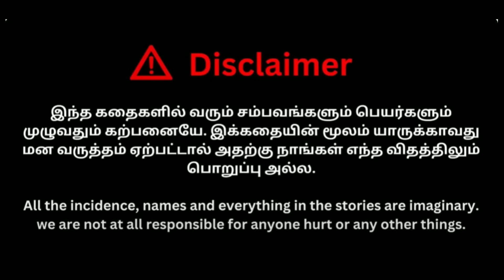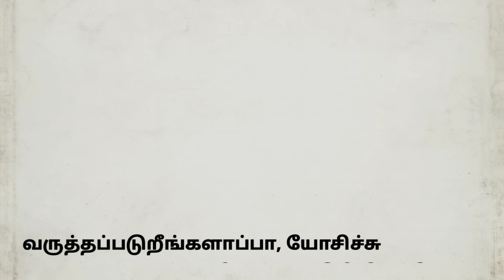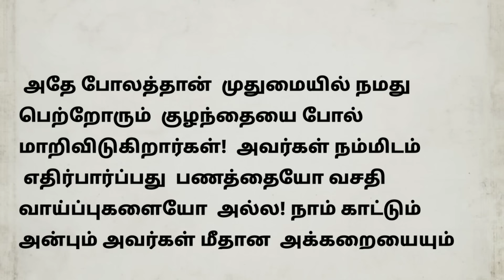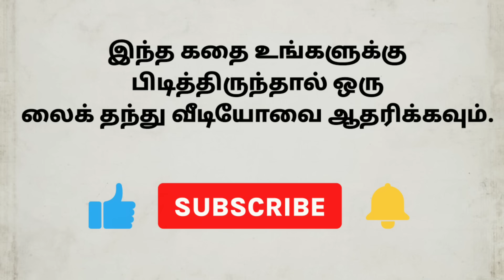பெற்றோரை மறந்த மகன்படித்ததில்பிடித்தது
பெற்றோரின் அன்பை புரிந்துகொள்ளாத மகன் - புரிய வைத்த தந்தை

"முதுமையில் தன் பெற்றோரை மறந்த மகன் " // motivationalstory tamilstory படித்ததில் பிடித்தது சிறுகதை பெற்றோரின் கண்ணீர் கதை

இந்த கதை உங்களுக்கு பிடித்திருந்தால் லைக் தந்து ஆதரவு தாருங்கள்...

இந்த கதையை இணையத்தில் படித்து எனக்குள் உண்டான பரவசத்தையும், பாசத்தையும் உங்களிடன் பகிர்ந்துக்கொள்ளவே இந்த வீடியோவை உருவாக்கியுள்ளேன். சிறு சிறு தவறுகள் இருப்பின் மன்னிக்கவும். இந்த கதையை எழுதிய ஆசிரியர் பெயர் தெரியவில்லை. அந்த ஆசிரியர் அவர்களுக்கு என் நன்றிகள் .

அந்த கதை ஆசிரியரின் எழுத்து நடை, உணர்ச்சியான வசனங்கள் அனைத்தும் அருமை.

நீங்கள் தருகின்ற ஒவ்வொரு பாராட்டும் அந்த முகம் அறியாத ஆசிரியரையே சேரும்.

For any queries related to the story
please contact